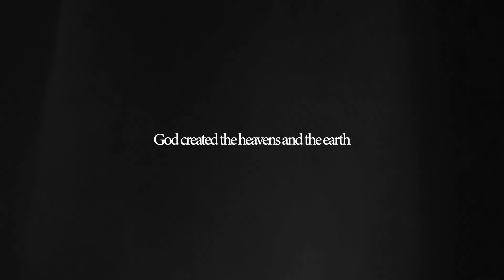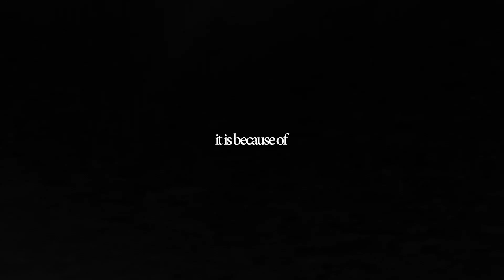One Night Let The Light In Opener || TheMixFC